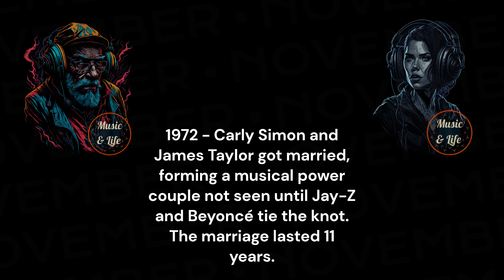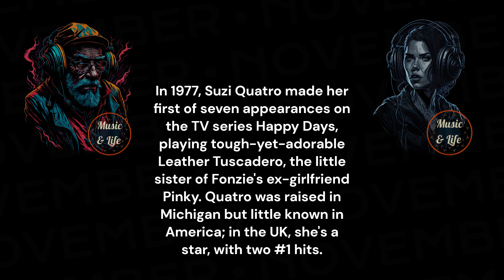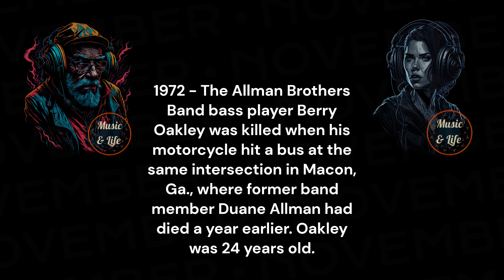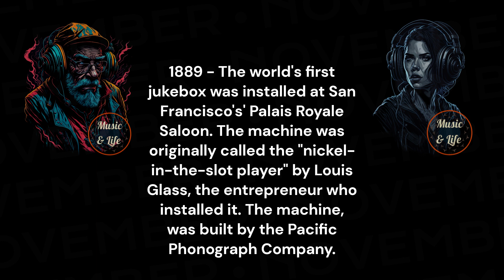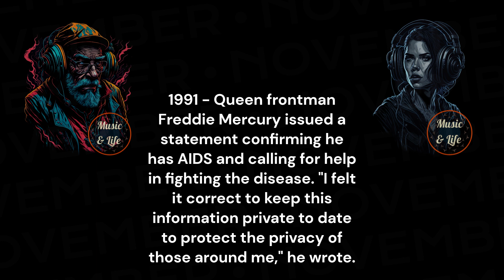CHRONICLES of SOUND: A JOURNEY I 👍🎶THIS MONTH in MUSIC HISTORY November Ep 1 👌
Welcome to "This Month in Music History," where we take you on a captivating journey through the annals of music's past. Join us as we delve into the significant events, iconic releases, and influential artists that shaped the soundtracks of different eras. Each month, we'll explore fascinating stories, uncover hidden gems, and celebrate the milestones that have left an indelible mark on the world of music. From legendary performances to groundbreaking albums, get ready to immerse yourself in the rich tapestry of music history. Join us as we rewind the clock, tune in to the past, and connect the dots between the melodies that have shaped our lives. Don't miss out on our exciting episodes as we unlock the mysteries and magic of the music that has defined generations.

1957 - Sun Records released "Great Balls Of Fire," by Jerry Lee Lewis. The single went on to sell more than five million copies worldwide, and was a No. 2 in the U.S, making it one of the world's best-selling singles of all time.

1962 - The Crystals' "He's A Rebel" hits #1 for the first of two weeks. None of the actual group appears on the track, as Phil Spector uses Darlene Love to sing lead. The real Crystals learn about the song when they hear it on the radio.

1962 - Billboard magazine drops the "Western" from its "Country and Western" chart title.

PD.

Karlos M.